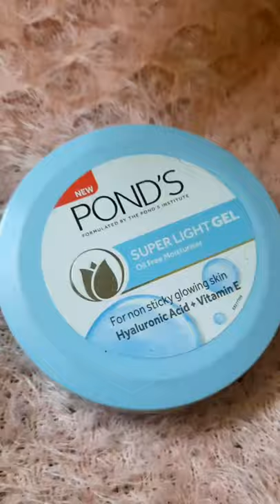👩TEENAGERS FULL MAKEUP KIT || AFFORDABLE PRODUCTS